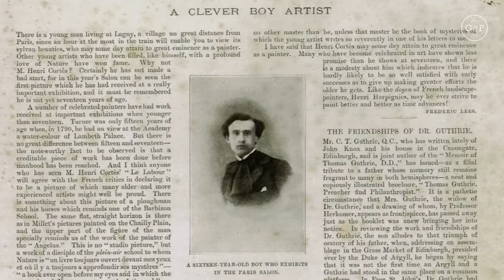Gladwell & Patterson - Edouard Cortes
Sweet Chilli Films was commissioned by London gallery Gladwell & Patterson to make a series of short films about their artists.

This film is about French artist Edouard Cortes.

Gladwell & Patterson is an internationally renowned gallery with a proud history that can be traced back to the mid-18th century. Their focus is on fine oil paintings, watercolours and sculpture; from 19th- and 20th-century works to landscapes and portraits by leading artists practicing today. The gallery deals only in works of art of the highest quality and condition.